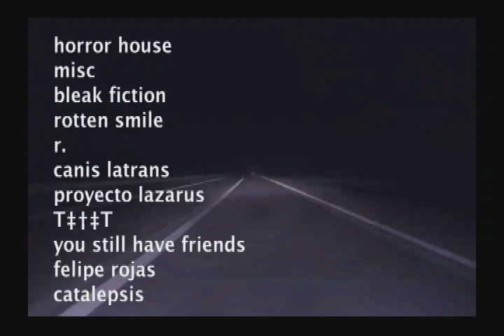2 years of M.I.S.T. Records